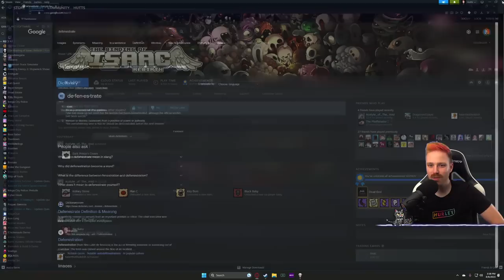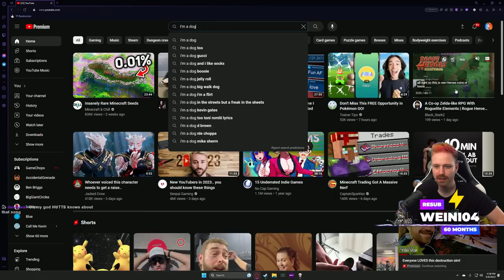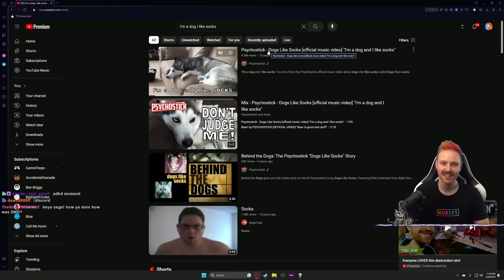I'M A DOG. I LOVE SOCKS. - Eden Streak 154